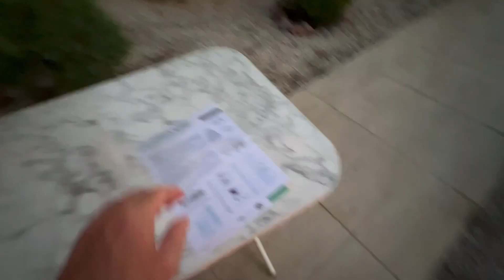Neuer Gartentisch und Manti kochen Daily Vlog 25.August 2022| Abendroutine in Alanya/Türkei Alltag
Heute habe ich mir einen neuen Gartentisch in dem Supermarkt A101 gegönnt. Auswandern hat Cimi alle Türen angeschlossen, sodass ich nicht mehr ins Haus komme. Am Abend gehe ich dann noch einmal in den Pool. Habt ganz viel Spaß bei meinem neuen YouTube Vlog!
Eure Wolfsmama

Mein YouTube Finanzkanal:
Finanzakademie

Mein YouTube Beautykanal:
beautyover50